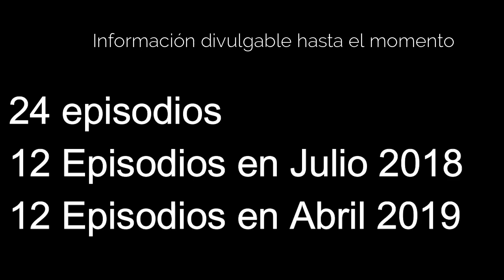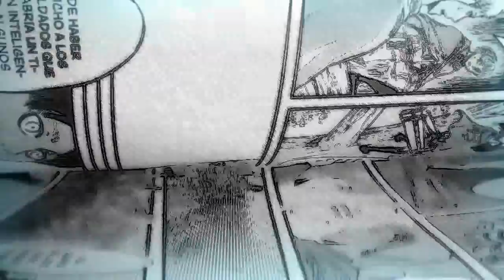SHINGEKI NO KYOJIN SEASON 3 PARTE 2 TRAILER : LO QUE NO VISTE (ANÁLISIS)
SHINGEKI NO KYOJIN SEASON 3 PARTE 2 TRAILER OFICIAL